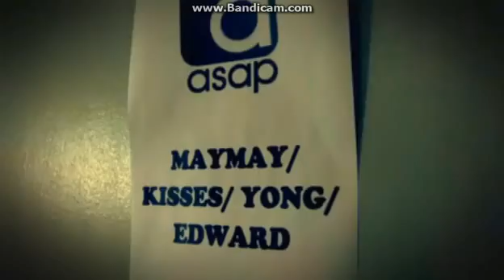Ganap sa Labas Lucky 3 Teens